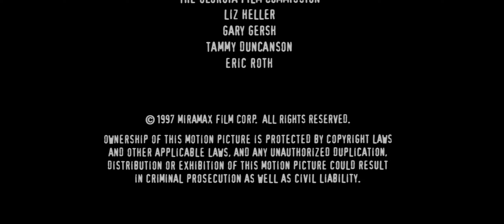Dimension Films/Miramax (HDR, 1997/2022)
From the end of the 2022 4K Blu-ray release of Scream 2 (1997).